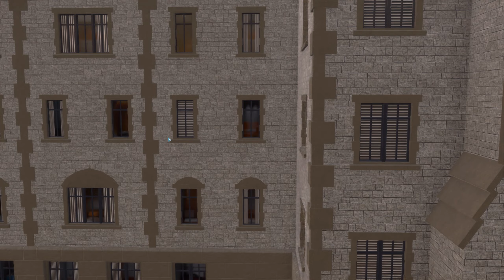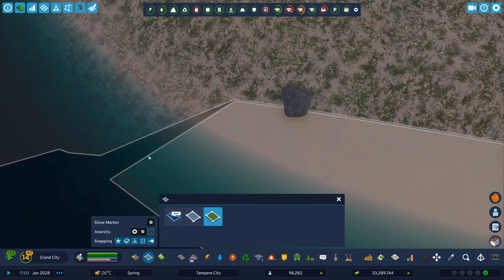#18 Cities Skylines 2 - Economy 2.0 - The Hard Way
Since the update to Economy 2.0 Cities Skylines 2 is not that easy anymore in financial terms. A lot of reprogramming of the game has been done and overall you have to pay a lot more for services. The game needs now a lot more fine tuning in order to keep the city vital. As of early July 2024 some say this Economy 2.0 update is too difficult to handle and yes you can still use the 529 tile mod to lessen the costs for tile service fee. That's also a new feature, "tile service fee". Nevertheless I do want to try this the hard way to see if a city can be made profitable. Also 1 day after recording episode 1 CO brought out the "Detailer's Patch", which contains also a lot of smaller (service) buildings. Like I said, I try this the hard way, unlocking all, no unlimited money, no 529 tile mod, so let's see if we can make it.